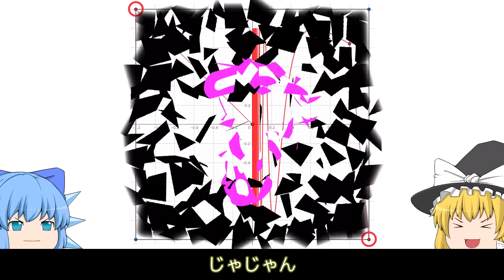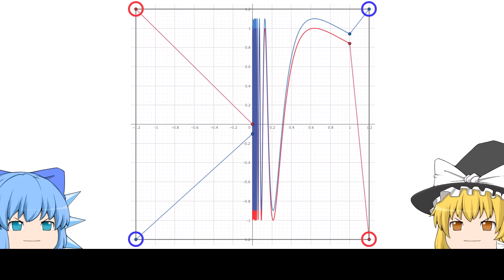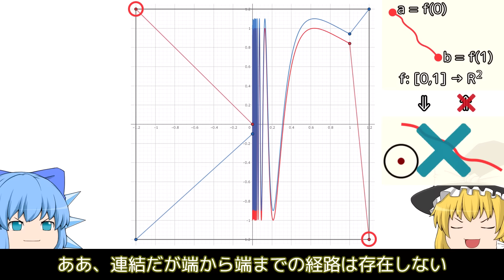2本の交わらない線で点を結べるか？【ゆっくり解説】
線は正方形の内側にしか引けません。

0:00 問題
0:31 解答？
1:53 弧状連結
2:27 結論